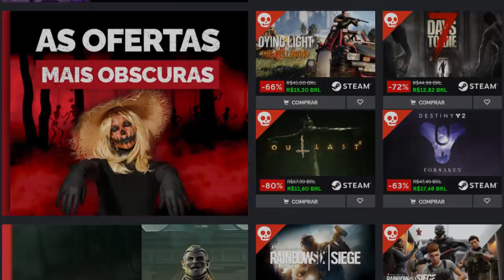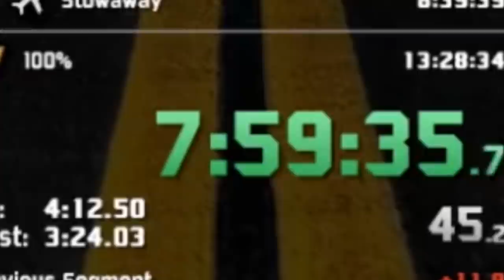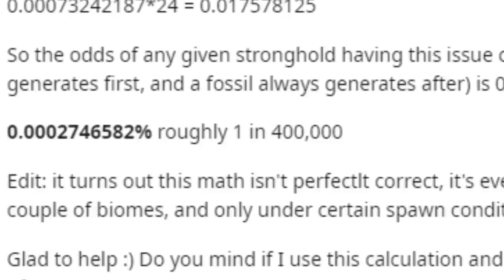DEU RUIM! SPEEDRUNS arruinadas por PURO AZAR!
➤ PSN: hadessama94